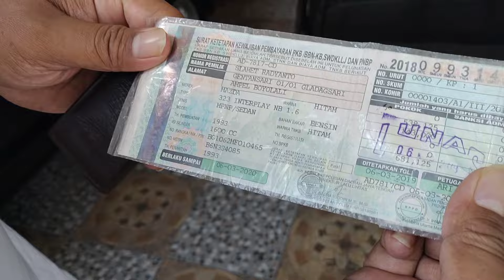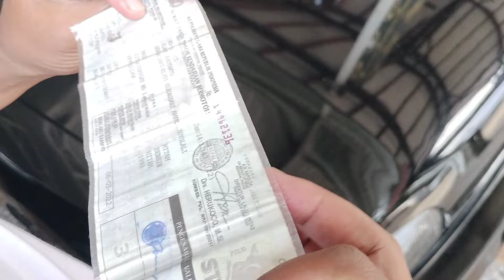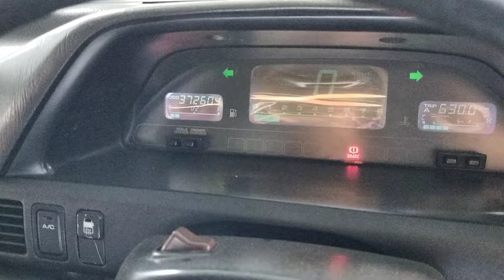WA. 0852-2852-7009 MAZDA 323 INTERPLAY TAHUN 1993| 19.500 NEGO!!!